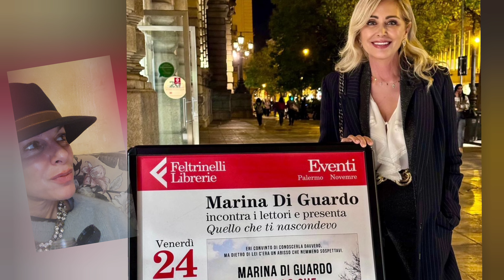CINEMA FERRAGNEZ: relax dopo la discoteca 🤣🤣